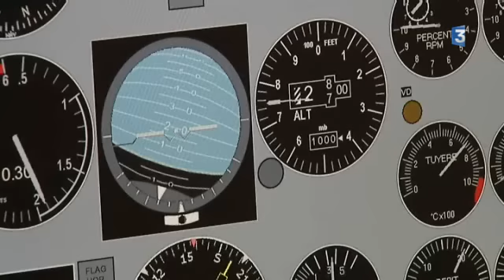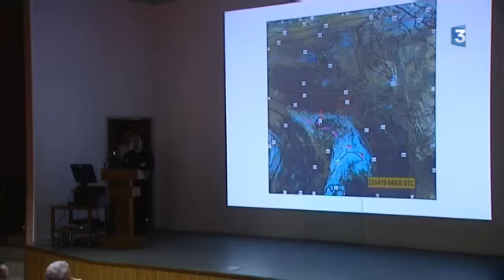Embarquez dans le quotidien d'un élève pilote de chasse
Depuis 1961, la base aérienne de Tours (Indre-et-Loire) forme les futurs pilotes de chasse. À l'occasion du centenaire de la base, portrait de l'un d'entre eux.